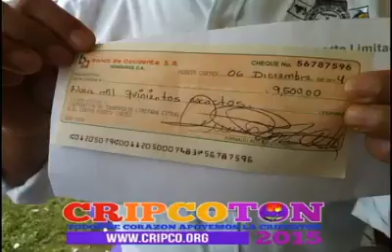cripcoton 2015 omoa cuyamel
CRIPCOTON 2015 anuncio Omoa y Cuyamel